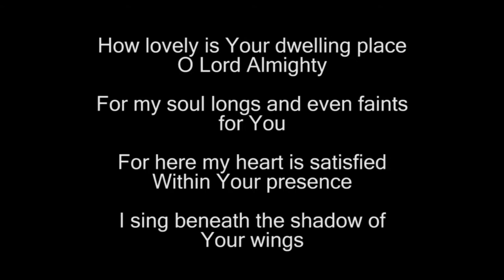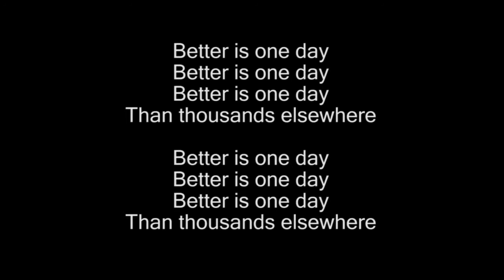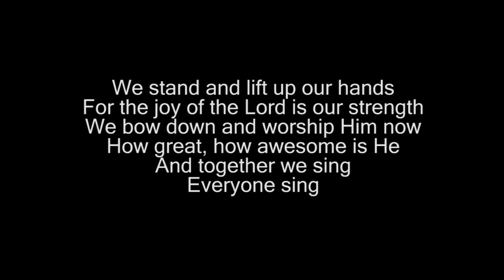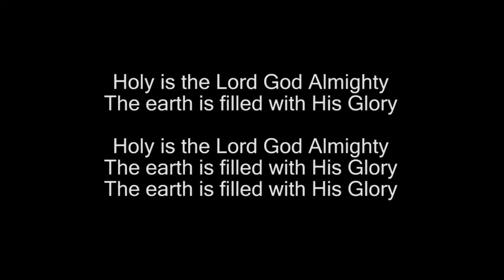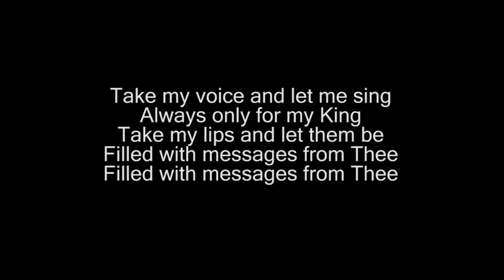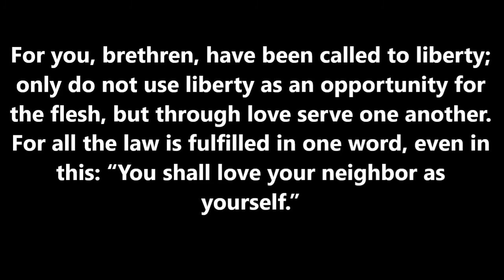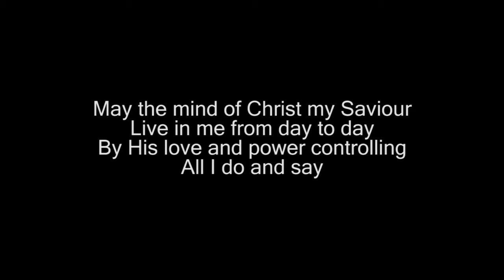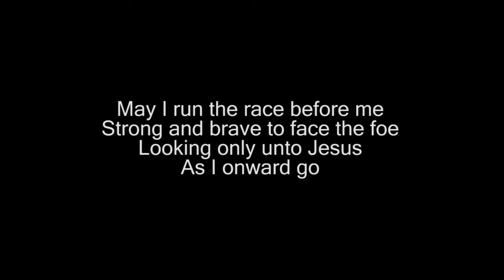Thistletown Baptist Church- April 25th Online Service